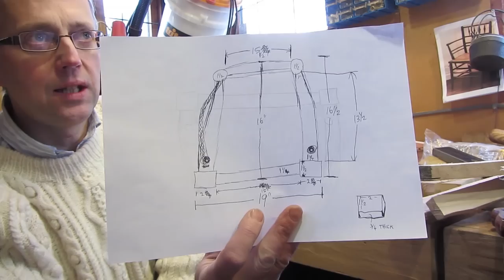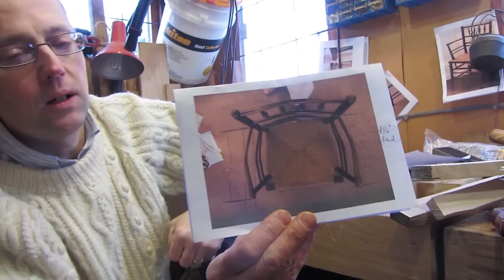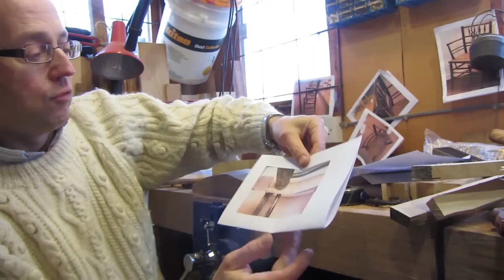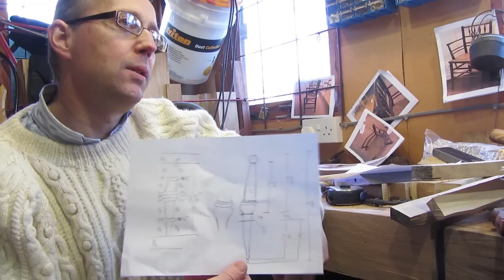Copying Old Chairs - Sussex Chair Update Part 5a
Analysing photos of old Sussex Chairs chairs to get measurements and work out how it was made, plus a general update on progress with the Sussex Chair construction, including the making of bending formers for the arms and sub assembly.